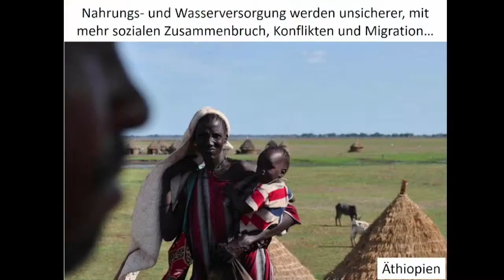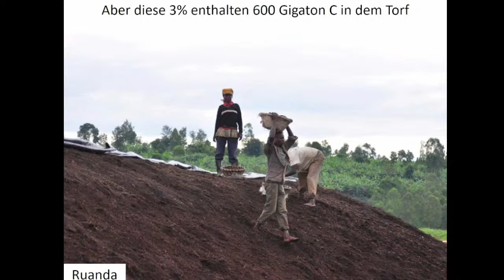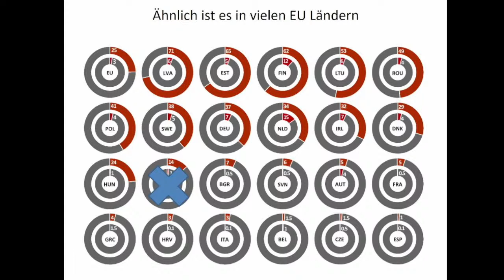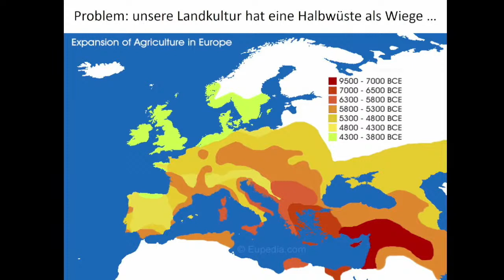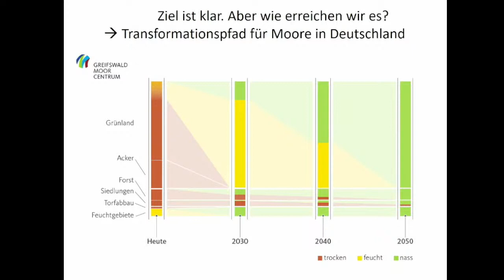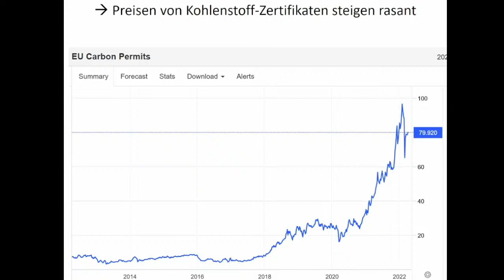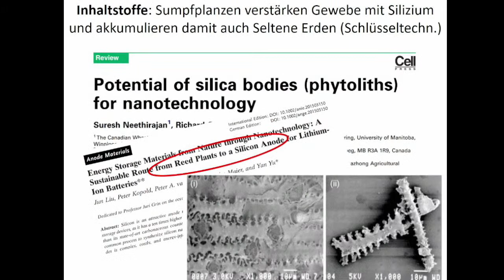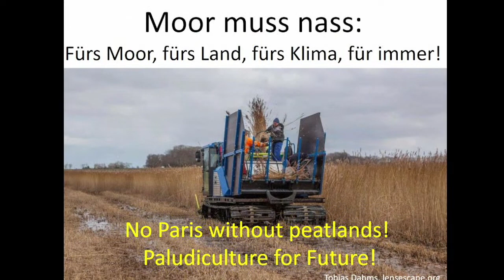Alles muss nass!?: Moorwiedervernässung als Herausforderung und gesellschaftliche Aufgabe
Der Beitrag von Mooren als natürliche Kohlenstoff-Senke und –Speicher wurde in den vergangenen Jahren oft betont. Moore speichern durch die Bildung und Konservierung von Torf langfristig CO2 und tragen damit aktiv zum Klimaschutz bei. Darüber hinaus stellen Mooren einen wichtigen Beitrag für den Schutz der Biodiversität dar, denn sie bieten Raum und Rückzugsgebiete für Tier- und Pflanzenarten. Insofern ist die sog. „ Renaturierung“  von Mooren oder besser gesagt die Wiedervernässung von Mooren als ein Ziel auch auf politischer Ebene identifiziert.

Gleichzeitig wird ein Großteil der ehemaligen Moorflächen heute landwirtschaftlich genutzt. Wiedervernässung erzeugt somit einen potentiellen Zielkonflikt, welchem durch Debatte und Akzeptanz und stärker noch durch die Entwicklung und Umsetzung nasser Produktionsverfahren (Paludikulturen) und neuer ökonomischen Modelle begegnet werden sollte. Wie kann Akzeptanz für diese Prozesse herstellt werden und wie umsetzbar und sinnvoll ist der Prozess tatsächlich? Und was lernen wir aus der Entwicklung hierzulande für Moorflächen in anderen Staaten?
Mit all diesen Fragen wollen wir uns an diesem Abend mit unserem Vortragenden auseinandersetzen. Für einen Vortrag mit anschließender Diskussion freuen wir uns Herrn Prof. Dr. Dr. h.c. Hans Joosten  begrüßen zu dürfen.

Prof. Dr. Dr. Hans Joosten ist Leiter der Arbeitsgruppe Moorkunde und Paläoökologie am Institut für Botanik und Landschaftsökologie der Universität Greifwald.
2021 wurde Herr Joosten für seien langjährige Arbeit zum Thema Moore mit dem Deutschen Umweltpreis der Deutsche Bundesstiftung Umwelt ausgezeichnet.

Die Veranstaltung findet in Kooperation mit der Stiftung Klimaschutz Nord statt.